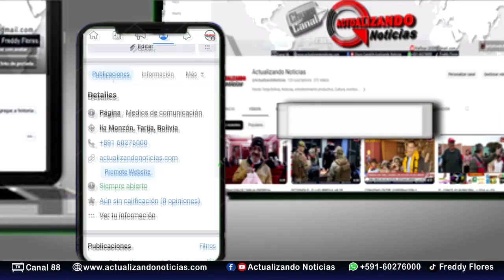CLINICA LA FAMILIA DE TARIJA LLEGA A LA ZONA ALTA CON ESPECIALISTAS PARA PERSONAS DE LAS COMUNIDADES